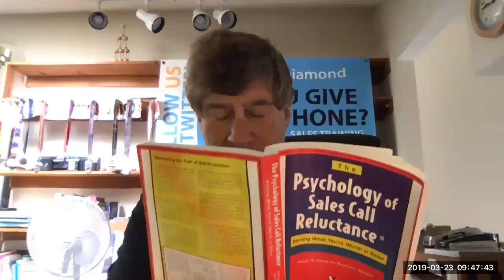Was Sigmund Freud A G.U.T.S. Salesman ?